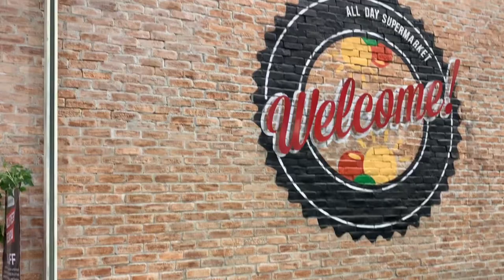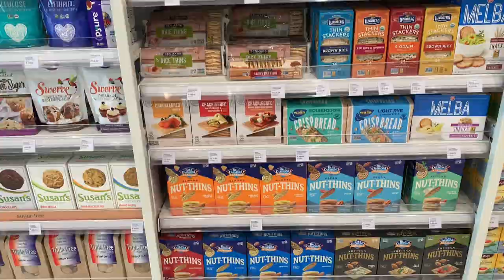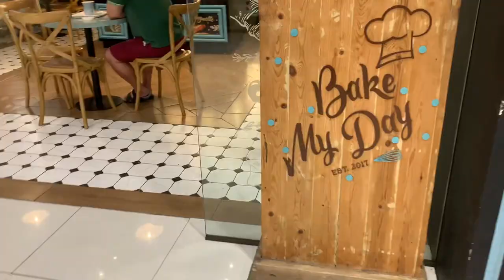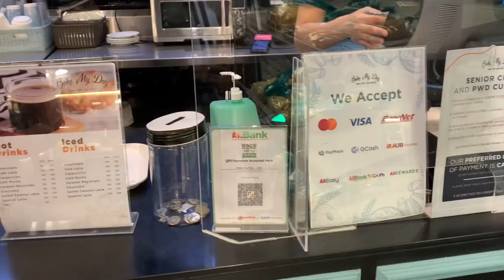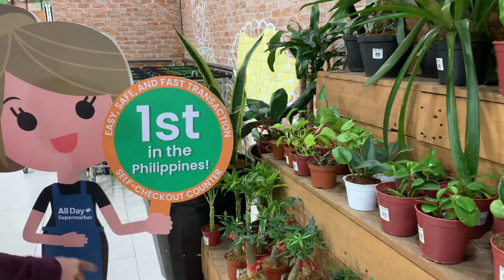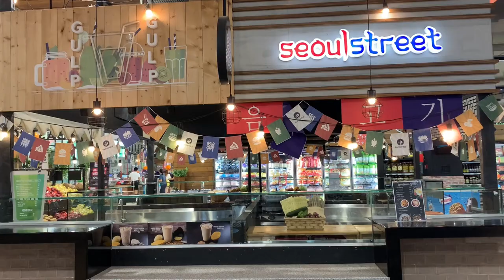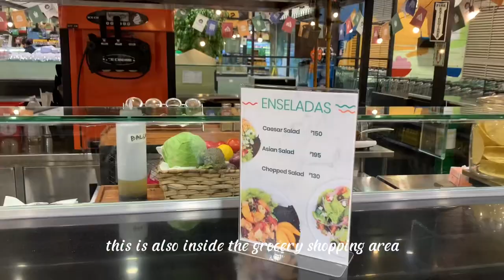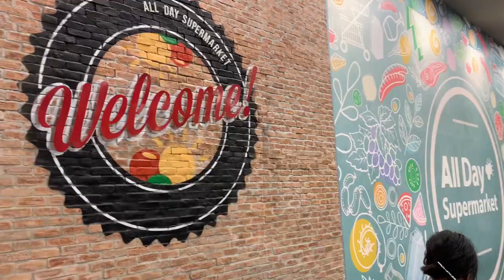Manila, Philippines Spend A Day With Us | Introducing our Newly Adopted Dog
unboxing
what’s inside the wooden box
macarons
hip flask
daily routine
spend a day with me
malling
24/7 supermarket
shopping
grocery
health supplement
movie night
family
holiday
fur baby
shih tzu
pug
dog friend
adopted dog
rescued dog